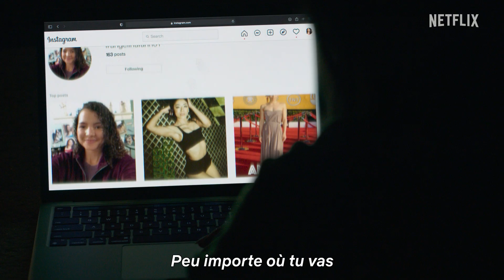Christmas With You | Bande-annonce officielle VOSTFR | Netflix France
En plein burn-out, Angelina, star de la pop, s'enfuit dans une petite ville pour réaliser le rêve d'une jeune fan. Elle y trouve non seulement l'inspiration pour relancer sa carrière, mais aussi une chance de connaître le grand amour.

À l'approche de Noël, une star de la pop en mal d'inspiration réalise le rêve d'une jeune fan et s'offre une chance de connaître le grand amour.